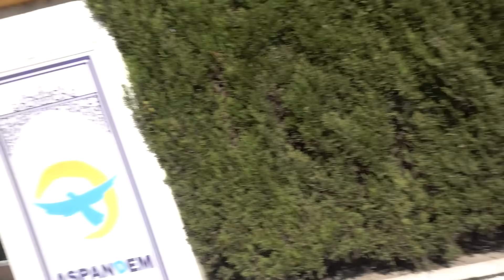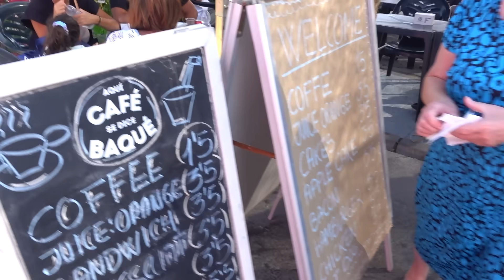NAAR DE MARKT IN SPANJE! - #1830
Na het ontbijt thuis zijn we op tijd richting de markt in San Pedro gereden. Jan (met Junior) is weer lekker op een terrasje koffie gaan drinken terwijl de rest lekker over de markt heeft geslenterd. Volgens Madelief kon haar dag niet meer stuk nadat ze een voetbal tenue uit had mogen zoeken. Ook heeft ze een klein tasje uitgezocht. Terug richting huis langs de supermarkt voor boodschappen waarna Jan thuis mini burgers als lunch heeft gemaakt. Gaan zwemmen bij het zwembad achter het huis en daarna onze vrienden afgezet in Puerto banus, zij wilden daar graag eten en wij hebben bij garden de la Rosa gegeten. Nu onderweg naar Puerto banus om nog samen een drankje te drinken en ze op te halen. Morgen zit het erop. Het is voorbij gevlogen. Vandaag is er een verrassing bij Merel bezorgd: gepersonaliseerde koekjes met good luck sabres field hockey fall season om ze veel succes te wensen met dit seizoen. Het is er erg warm nu. Ze trainen 2x per dag en Merel geniet enorm!

✉️ FANMAIL
Fanmail De Nagelkerkjes
Fenkelstraat 33
4731 JA Oudenbosch